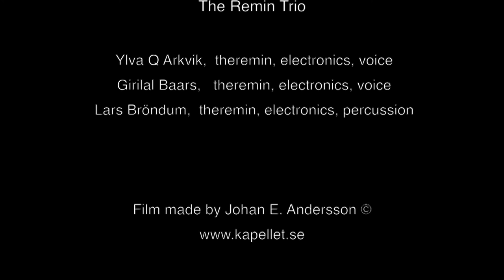Lars Bröndum "Short Circuit"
Lars Bröndum – Short Circuit (2004) 5´

Performed by The Remin Trio

Ylva Q Arkvik,  theremin, electronics, voice
Girilal Baars,   theremin, electronics, voice
Lars Bröndum,  theremin, electronics, percussion

Filmed live at Svensk Musikvår, TeaterStudio Lederman, March 16, 2018